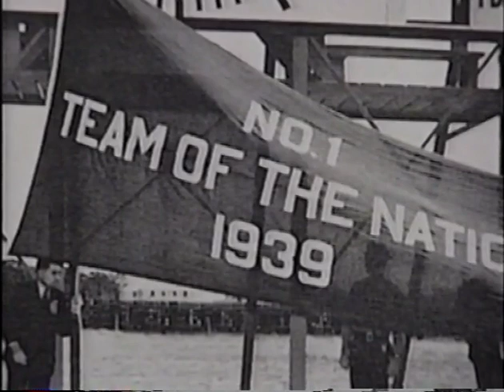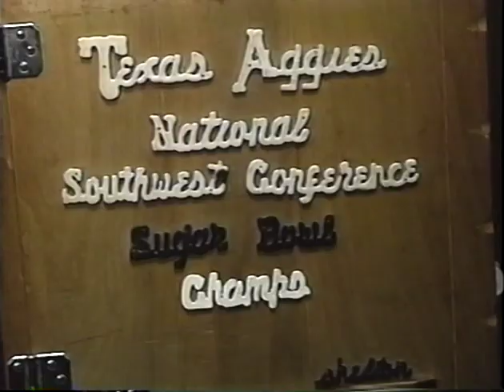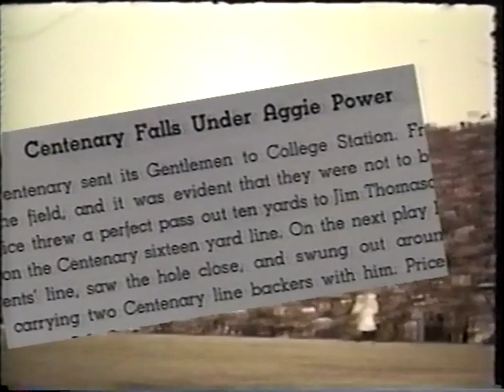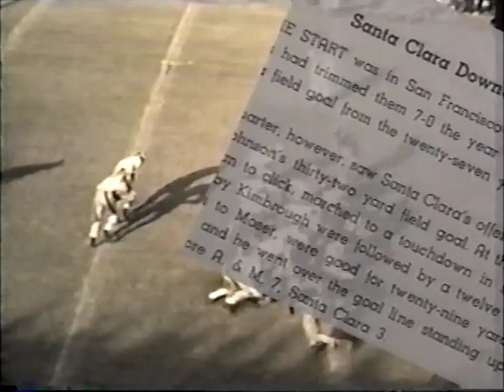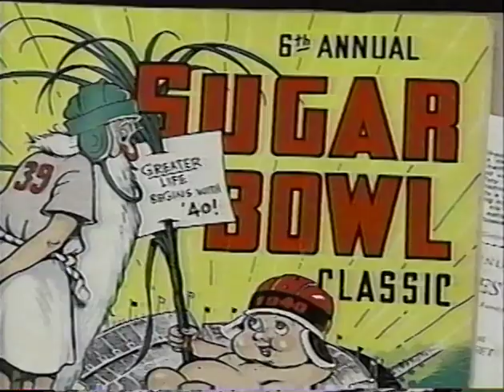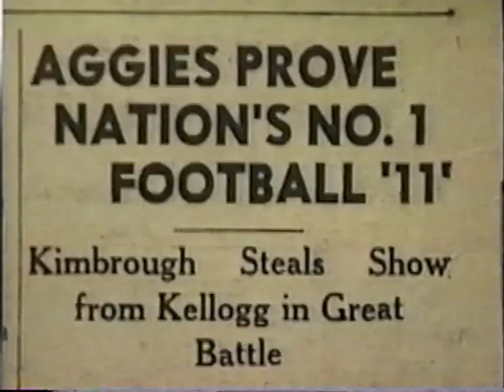Texas A&M 1939 National Champions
Texas A&M Athletics video produced for the 50th anniversary of the 1939 National Championship Football Team. Narrated by Dave South

Special thanks to the Cushing Memorial Library, and the Texas A&M Letterman's Association.
Executive Producer: Howard Shelton
Producer: Andy Richardson
Research: Tom Trimble
Photography: Ben Dustman
On-Line Editors: Robert Roubion, Andy Richardson, Tom Trimble, Ben Dustman
Writers: Andy Richardson, Tom Trimble

Heartfelt thanks to Tom Trimble and the entire Trimble  family for being great neighbors and all around fantastic human beings.
Much love for my grandfather Jim Sterling for being part of this incredible group of young men and an overall inspiration to anyone who knew him. Truly the Greatest Generation.